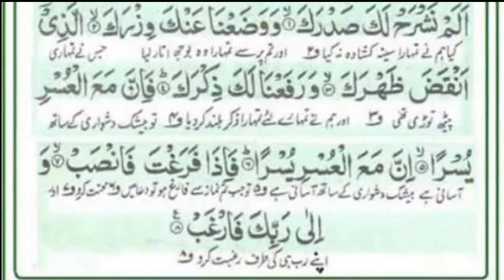Surah Al-Inshirah || Surah Ash-Sharh || By Qari Usama Sarwar.@beautyofquran7635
Surah Al-Inshirah || Surah Ash-Sharh || By Qari Usama Sarwar. @BEAUTY OF QURAN

Usama Sarwar is an excellent reciter of the Quran, Allah has blessed him with a very good voice